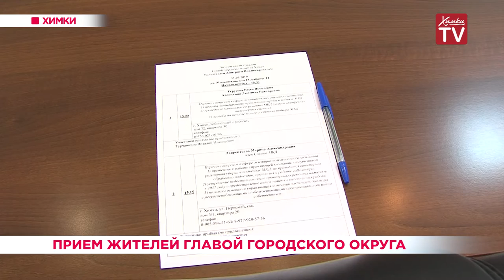Прием жителей главой городского округа. 12.03.19